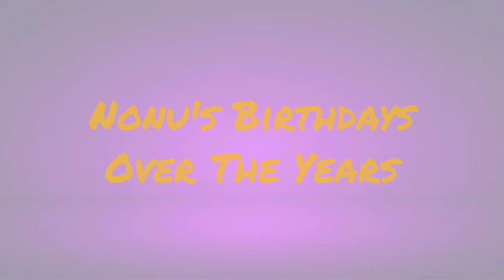Sixth Birthday Party || Birthday Vlog || Sharing Memories ❤️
Hello,
My elder girl Nonu's birthday was on the 17th of September and we celebrated the occasion with a simple cake cutting. Here's the video. I have also shared a few memories that are associated with her earlier birthdays. Hope you will enjoy it.
Thank You to every single one of you for being so supportive.
xoxo,
Nimmy